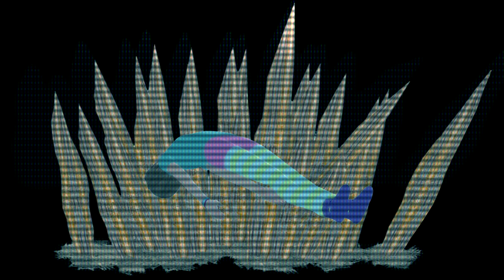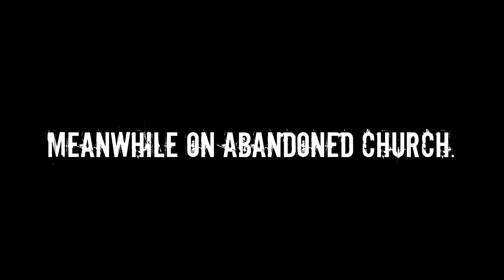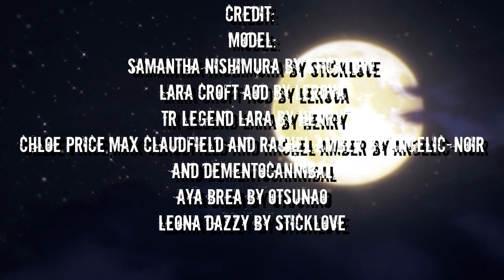(Halloween Special 2020/8th Anniversary) Adventure of Crazy Ireland 5: Crazy Hella AfterLife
Happy Halloween!This is sequel of Adventure of Crazy Ireland 5: Crazy Hella AfterLife.
Today is 8th Anniversary of my channel Eddy's Tomb Raider Channel.
I hope to enjoy and best Halloween ever.